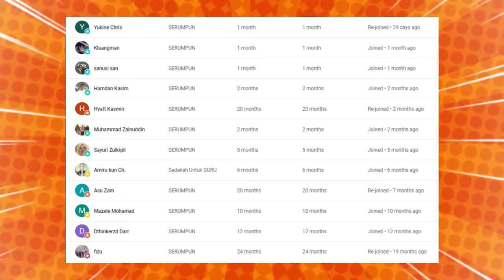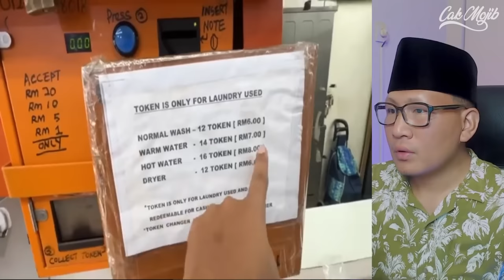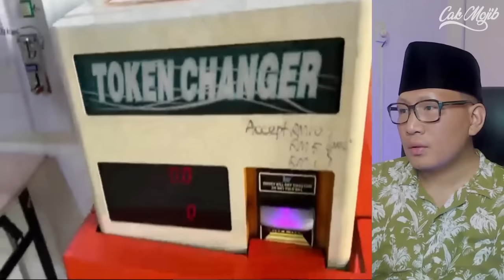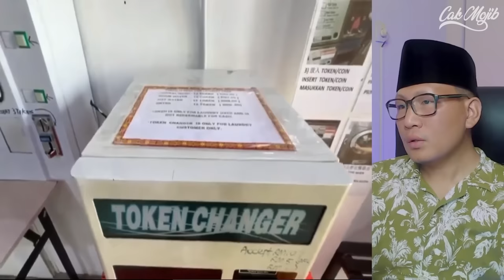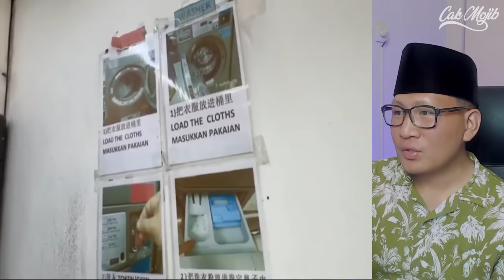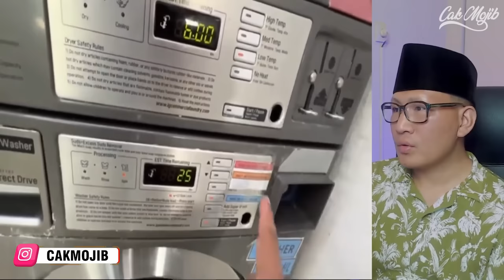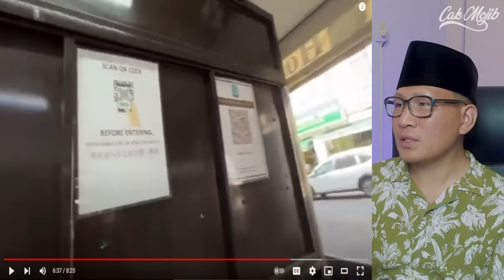🔥WOOHH❗ INI MEMANG BERBEZA❗ ORANG INDONESIA CONFUS DI MALAYSIA❗ CAKMOJIB REACTION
GAES BANTU SUPPORT CHANNEL KITA :

+ @CAKMOJIB TV
+ @KEBUN CAKMOJIB